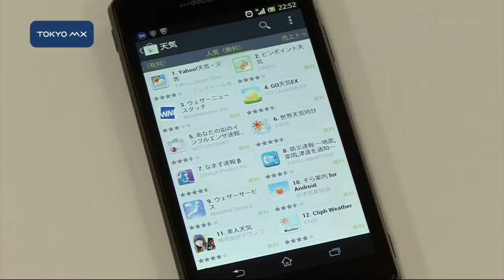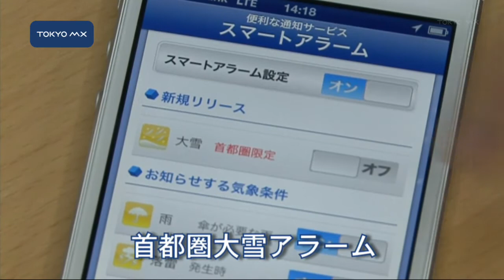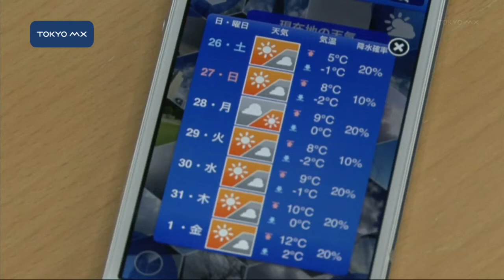［よく分かるIT］ユーザーの力で精度を向上「天気予報」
今回のテーマは「天気予報」です。毎日のお出かけ前や週末の予定など身近なニュースの「天気予報」ですが、より便利で精度も高くなっています。